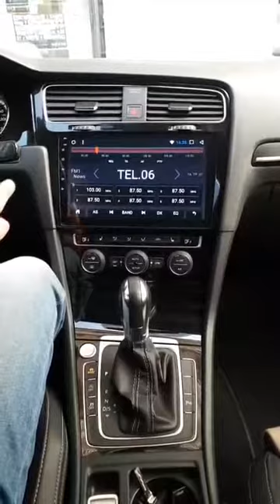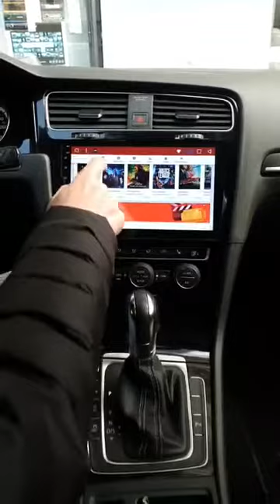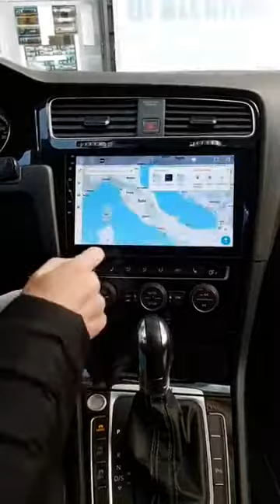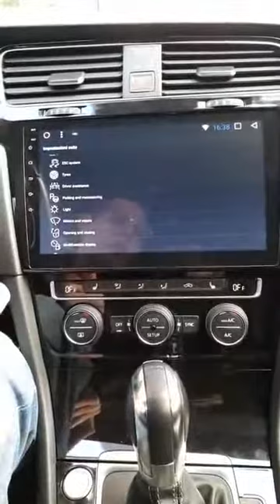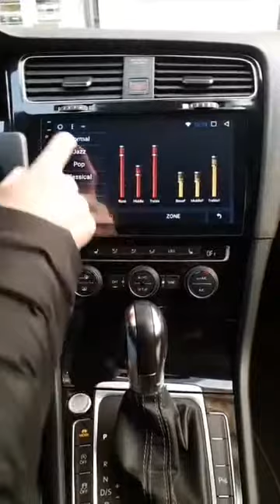Volkswagen Golf 7 monitor navigatore android octacore